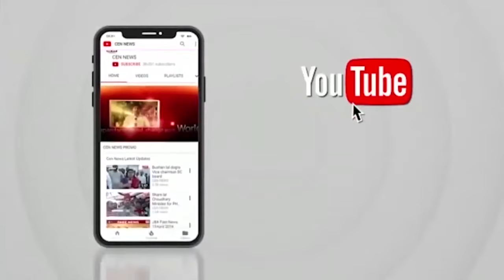शिवसेना आमदार दिलीप लांडे यांनी जिल्हा नियोजन समिती बैठकीवर टाकला बहिष्कार